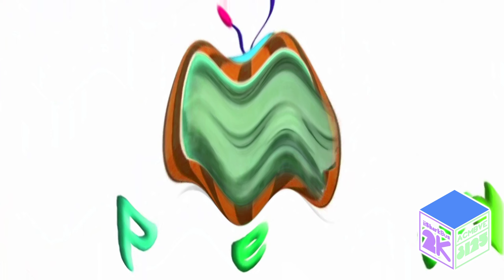[Last Video Of 2023] Preview 2 PewDiePie Cocomelon Effects | Preview 2 Minecraft 2021 Effects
Preview 2 PewDiePie Cocomelon Effects | Preview 2 Minecraft 2021 Effects